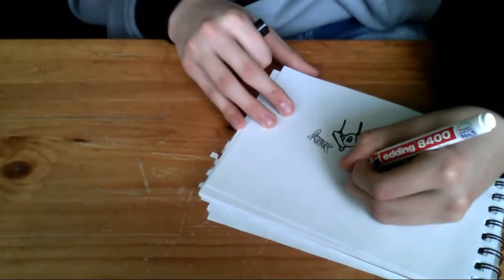Drawing Graffiti : Di2to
Sketch for Ditto hope u enjoy